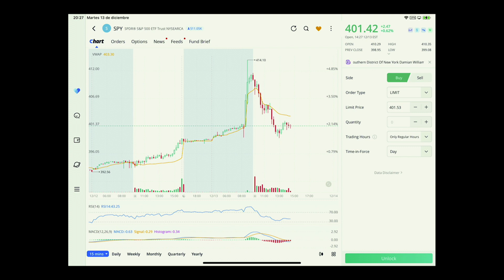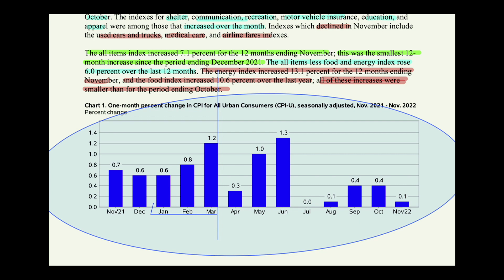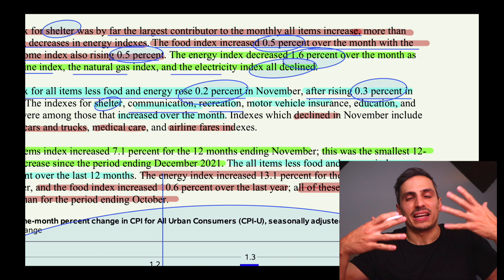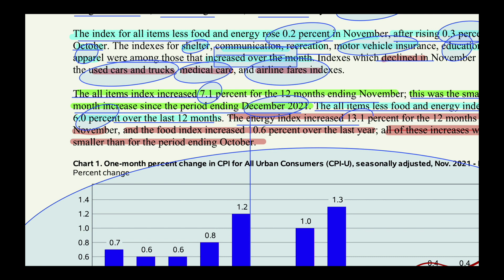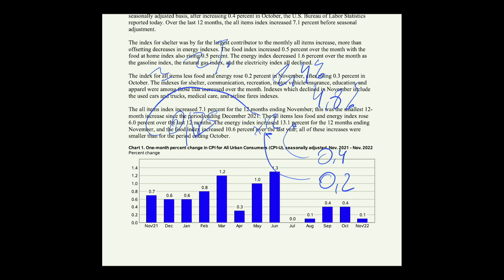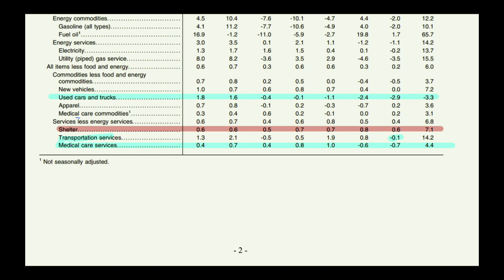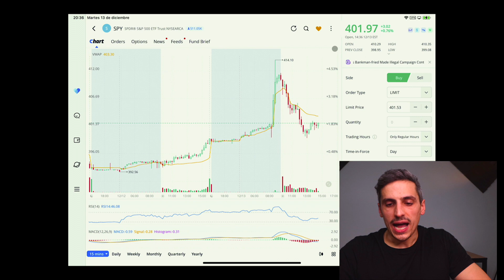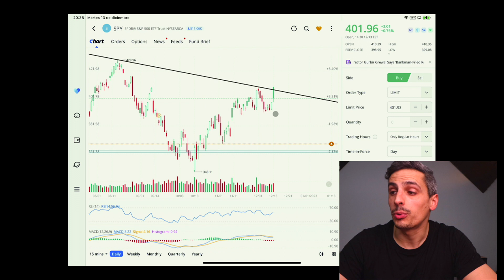CAE la INFLACIÓN y CAEN los MERCADOS? Qué está pasando AHORA?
Después de unas buenas cifras de inflación, los mercados subieron, pero ahora están cayendo? Qué está pasando en la bolsa? No fueron buenas las cifras de inflación? Veremos más crash bolsa hoy o mañana después de la reunión de la FED y caemos preventivamente?

Mi Equipo